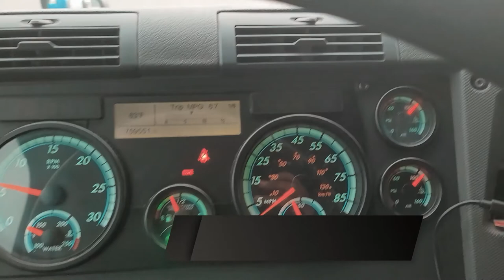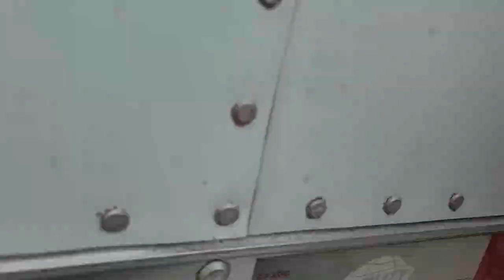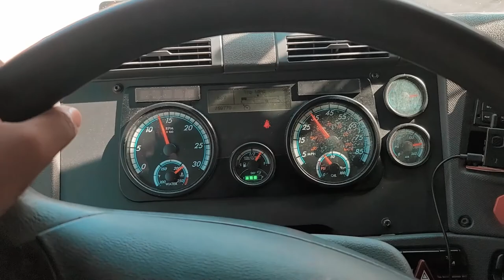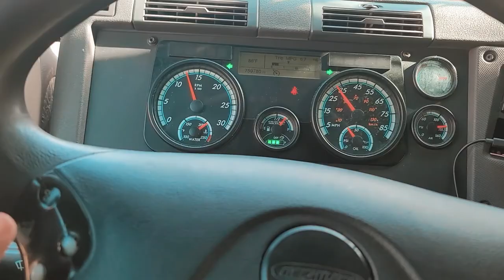On My Way To Pompano Beach ⛱ Florida#truckingvlogs#truckerslifeinamerica#desitruckerdriversinamerica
Part 4 Vlog 4 1080 file.mp4